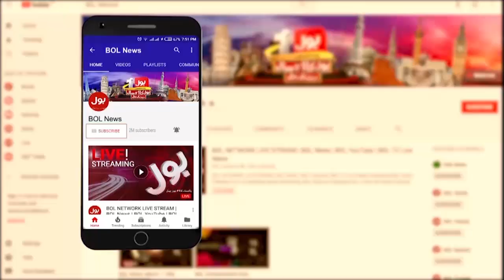Farmers In Trouble | What Is The Reason Behind | Shocking Revelations | Breaking News